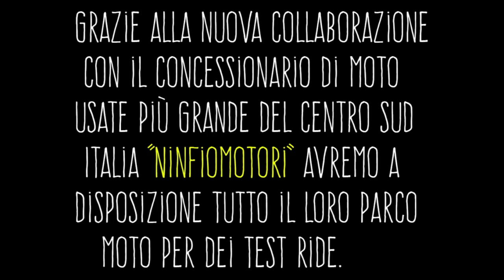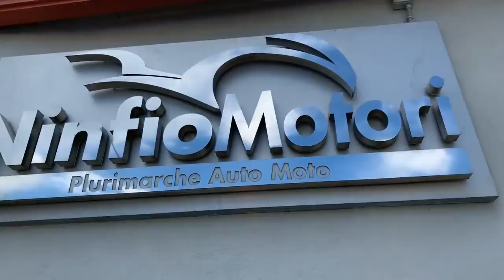TEST YAMAHA R1 2015/19 ... MI SONO INNAMORATO!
Ciao ragazzi, in questo video grazie al concessionario Ninfiomotori, provo una yamaha r1.
Come già detto nel video, sono rimasto veramente impressionato da questa moto!